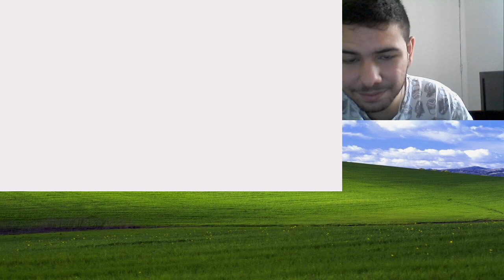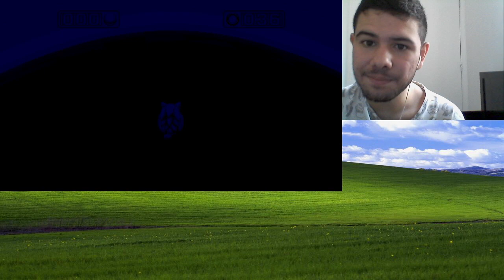Studiopolis Zone! - Sonic Mania #3